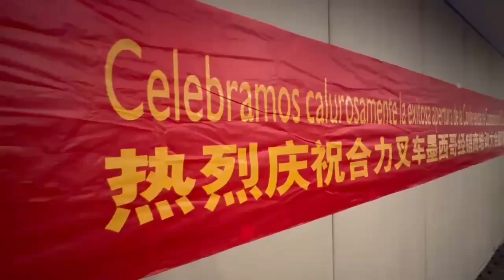Heli Service Training in Monterrey, Mexico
Heli America had a service training from July 23rd to July 25th in Monterrey, Mexico. They covered a wide range of topics and were led by our USA Service Director, Jose Villafañe.